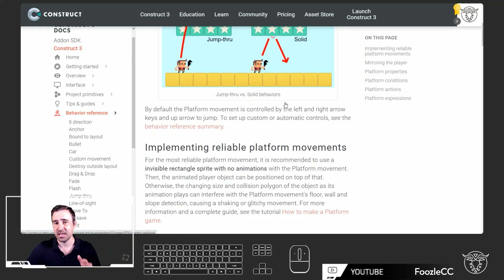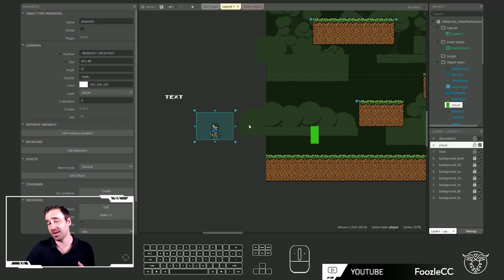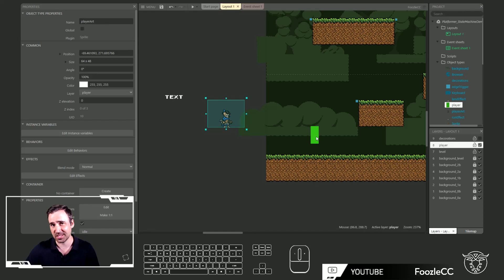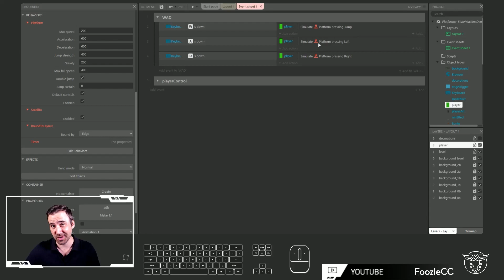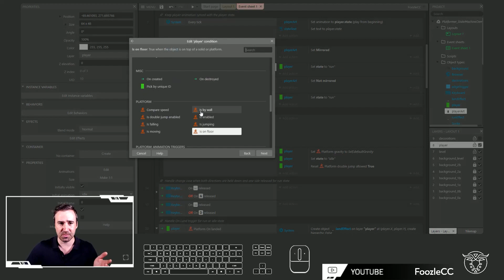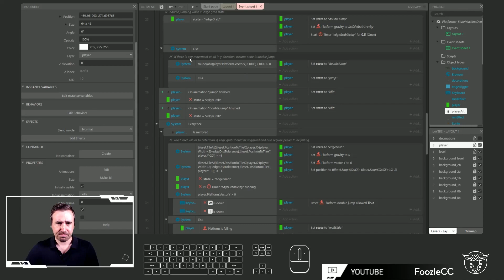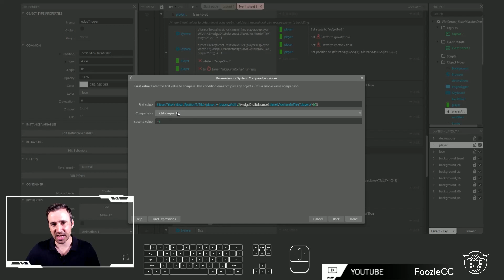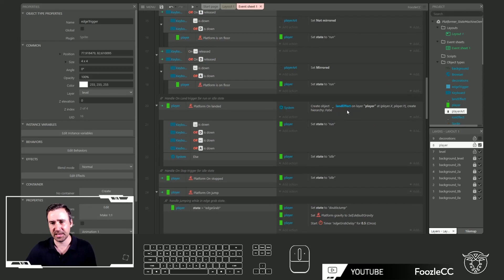How to make a Platformer State Machine! Project template and art included - Construct 3 Tutorial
Tutorial & demo covering how to implement a platformer state machine to control your character inside of Construct 3! Includes idle, run, jump, double jump, edge grab, and wall slide.  Attack animations and hurt / death animations included in art as well.

Realm Of Critters Art:
Free:

(Note you will also get access to all premium game assets I have on itch if you sub the $5 tier which I am actively growing each month with a wide range of artists).

I enjoyed making this tutorial and I hope you find it useful.

Cheers-
FoozleCC